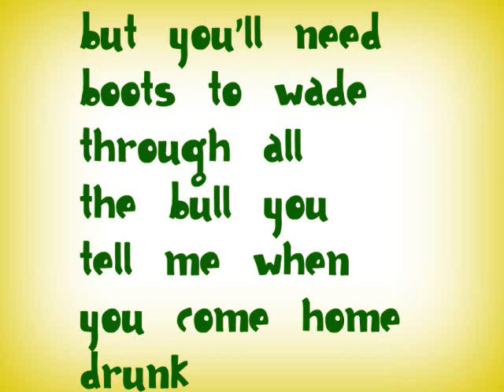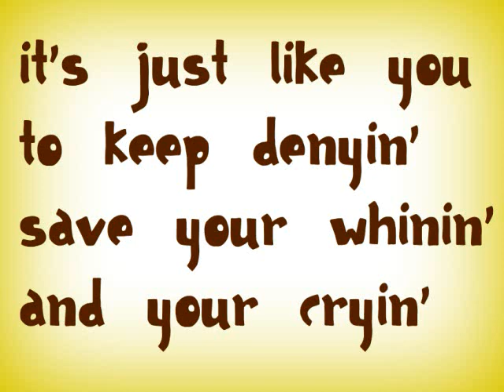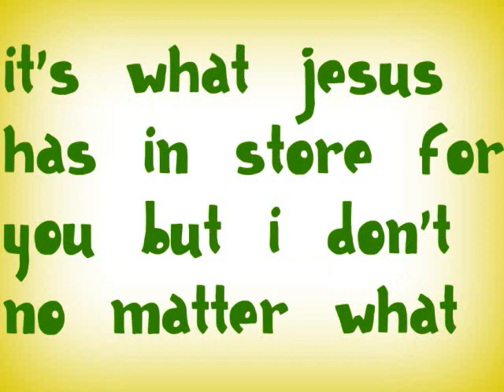Look It Up By:Ashton Shepherd with Lyrics!